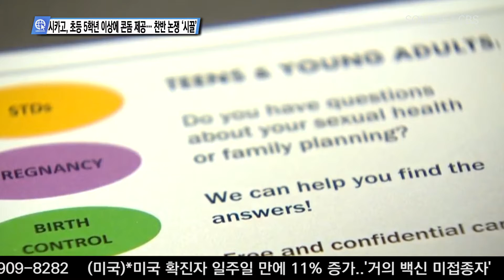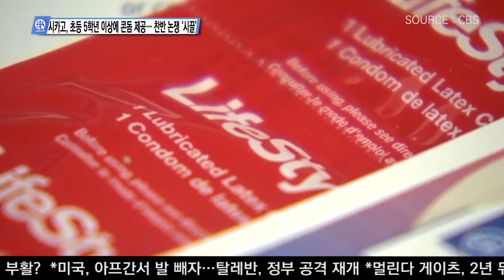07-08-21 Inside USA 04 - 시카고, 초등 5학년 이상에 콘돔 제공… 찬반 논쟁 '시끌'